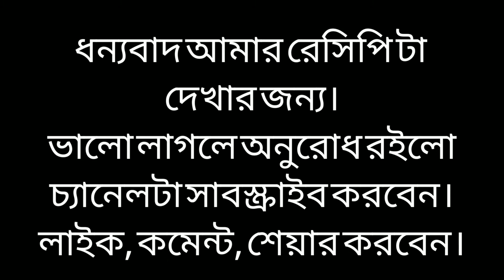চিংড়ি মাছের মাথা/খোসা ভর্তা রেসিপি 🍤,, Shrimp Head Stuffed// Chingri Vorta recipe mymensing// 2021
ভর্তা নাম শোনলেই মুখে আসে অন্যরকম এক অনুভূতি। খাবারের একটি ধরন যা বাঙালির খাদ্যা ভাসের সংগে ওতোপ্রোতভাবে জড়িয়ে আছে। অধিকাংশ বাঙালি তাদের নিত্যদিনকার খাবারে ভর্তা খেতে পছন্দ করে।

চিংড়ি 🍤 মাছ/ খোসা ভর্তা

উপকরণঃ
ছোট চিংড়ি/খোসা- ২৫০ গ্রাম, পেঁয়াজ- ৪টি, আস্ত রসুন- ২টি, শুকনো লাল মরিচ- ৫/৬টি, কাঁচামরিচ- ৫/৬টি, তেল- পরিমাণ মতো, লবণ- স্বাদ অনুযায়ী।
প্রণালীঃ
*প্রথমে চিংড়ি / খোসা বেছে ভালো করে ধুয়ে নিন। পেঁয়াজ এবং রসুন ছোট ছোট টুকরো করে নিন।*এখন একটি প্যানে তেল গরম করে তাতে প্রথমে চিংড়ি/খোসা  লবণসহ কিছুক্ষণ ভেজে তাতে টুকরো করা রসুন, পেঁয়াজ, কাঁচামরিচ ও শুকনো মরিচ দিয়ে ভালো করে ভাজা ভাজা করে নামিয়ে শিলপাটায় মিহি করে বেটে তৈরি করে নিন চিংড়ি /খোসা ভর্তা।